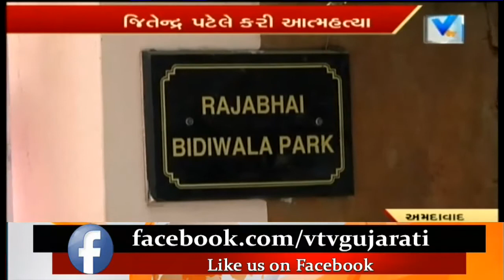Ahmedabad: Jaswant Chhap Bidi owner shot himself dead | Vtv News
Ahmedabad: Jaswant Chhap Bidi owner shot himself dead.